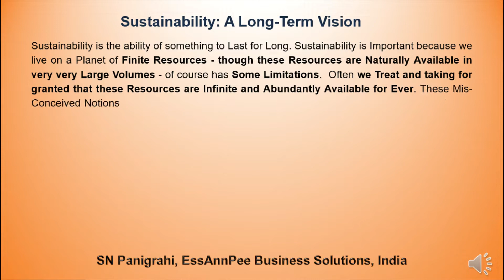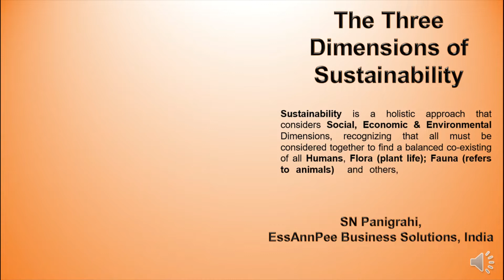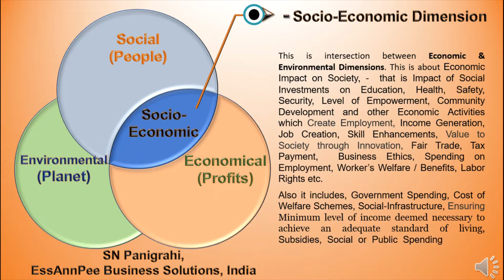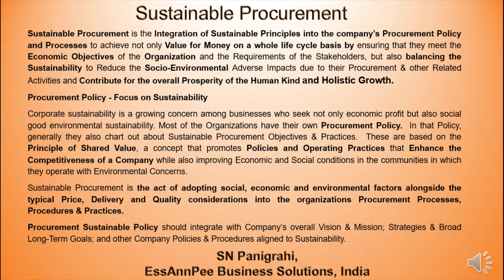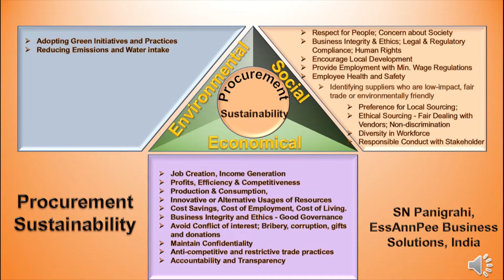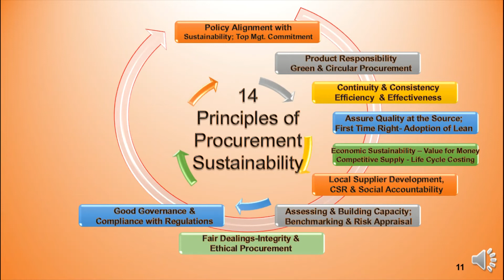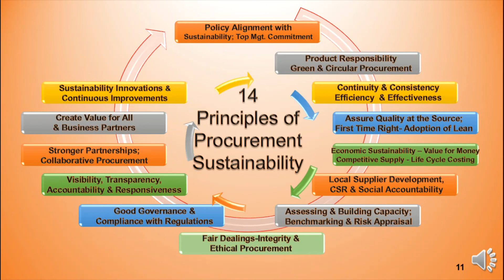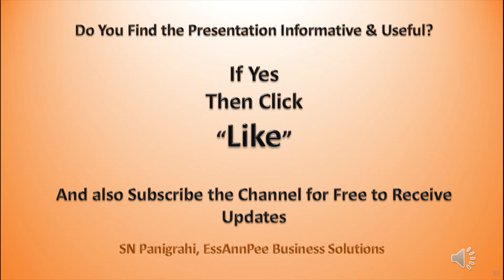14 Principles of Procurement Sustainability© by SN Panigrahi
14 Principles of Procurement Sustainability©  by SN Panigrahi

Sustainability means meeting our own needs without compromising the ability of future generations to meet their own needs.

Sustainability is a Societal Goal with three dimensions: the social, economic and Environmental dimensions. This concept can be used to guide all the procurement-related decisions and processes and gain benefits for long term on sustainable basis.

In this EssAnnPee Knowledge Series, let’s Discuss about 14 Principles of Procurement Sustainability© authored by SN Panigrahi, Authorized Training Partner (ATP) Instructor of PMI (USA).